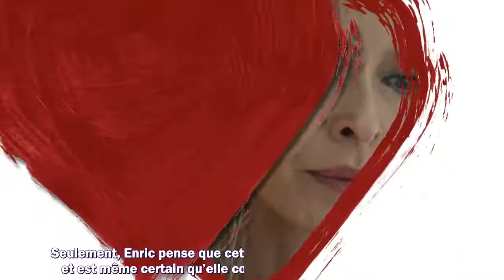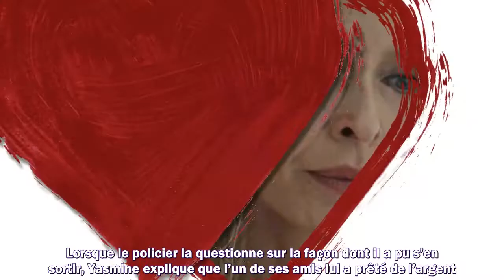Un Si Grand Soleil en avance résumé de l’épisode du vendredi 4 février 2022 SPOILERS